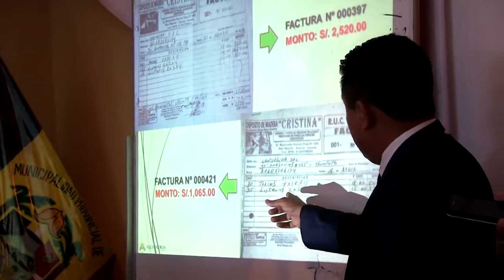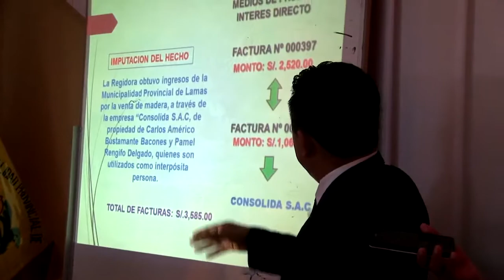Lamas: incidencias de una vacancia no conseguida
Miércoles 24 de julio era la fecha programada para la sesión extraordinaria de concejo municipal, donde se debía ver si es que procedía o no, el pedido de vacancia solicitada por la persona de José Elexban Pérez Gonzales, en contra de la Primera Regidora de la Municipalidad de la Provincia de Lamas, Sonia Cristina Linares Dávila.